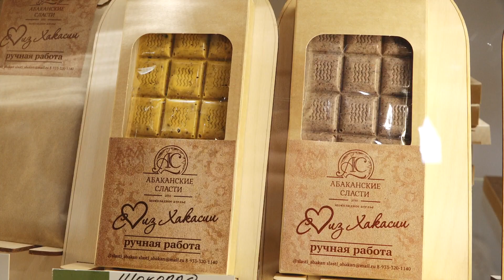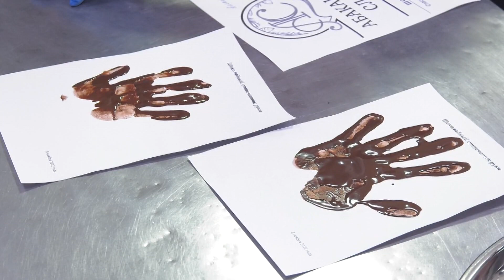10 лет натуральной рецептуры: кондитерский дом "Сладкарница" - Абакан 24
Комплексное кондитерское производство. Несмотря на обилие сладкой продукции в местном продовольственном секторе, сегодня абаканские бренды составляют солидную конкуренцию сторонним из других регионов. Рецепт успеха у местного потребителя: натуральная рецептура и органично внедряемые элементы региональной культуры. Этим, к примеру, не первый год успешно прокладывает дорогу к федеральным рынкам кондитерский дом «Сладкарница». Подробности в нашем материале.